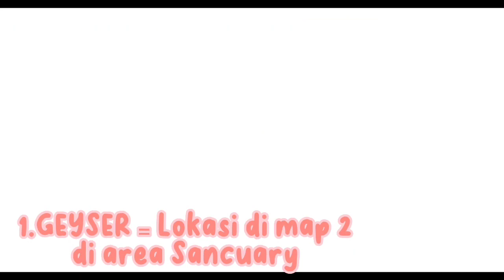[JAM GANJIL] JADWAL TERBARU ‼️ Semua Jadwal Farming Di Sky cotl | Sky Children Indonesia | Atsui Hi